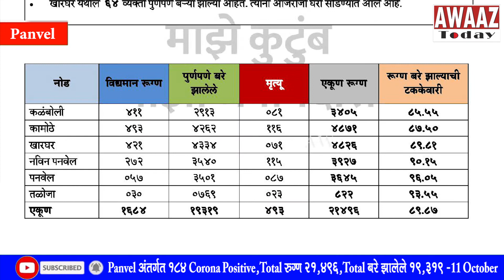Panvel अंतर्गत 184 Corona Positive,Total रुग्ण 21,496,Total बरे झालेले 19,319 -11 October